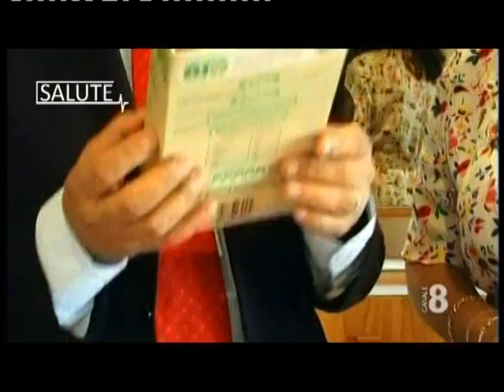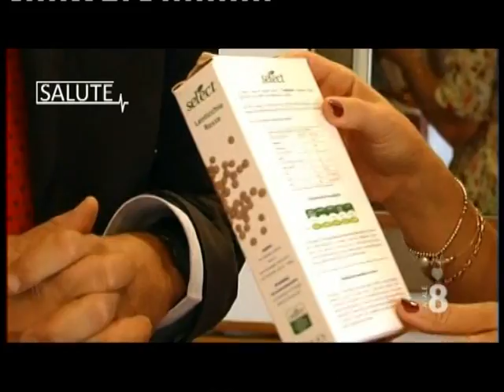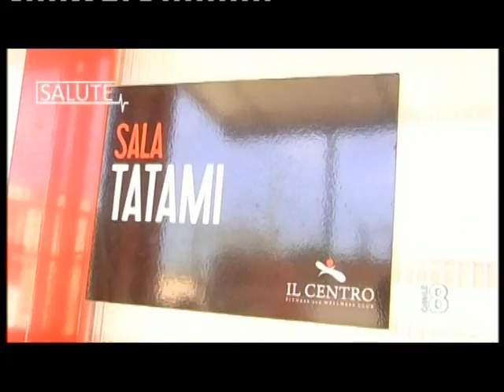salute 25 tondini etichette